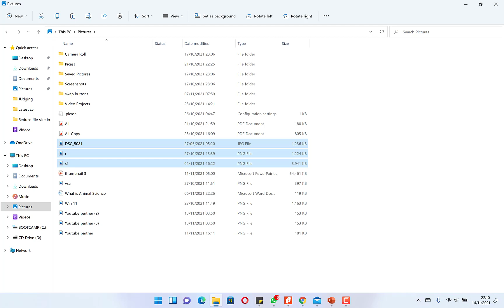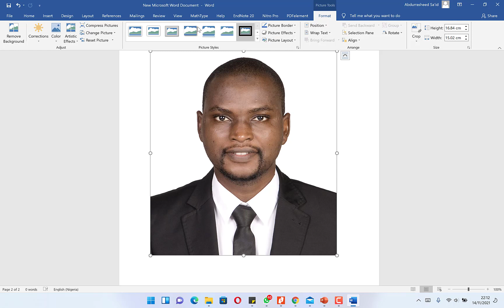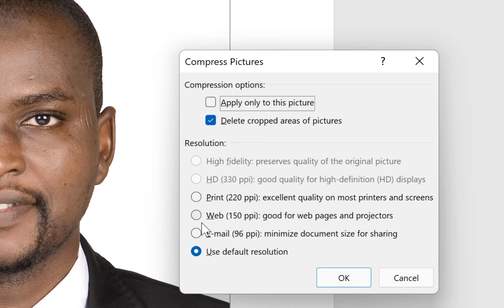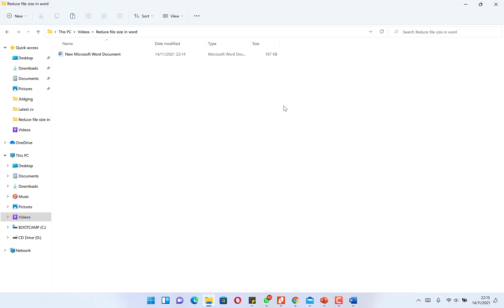How to Reduce file Size of Microsoft Word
In this video, you will learn how to reduce the file size in Microsoft Word.